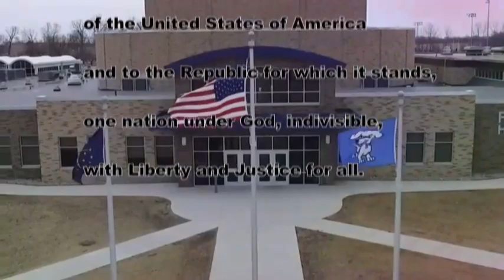HDTV News 11/22/19